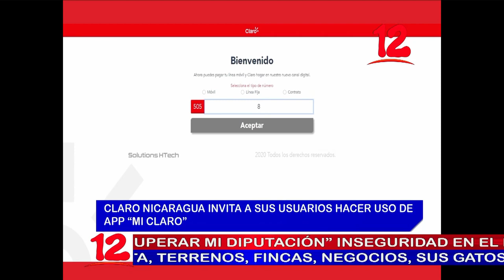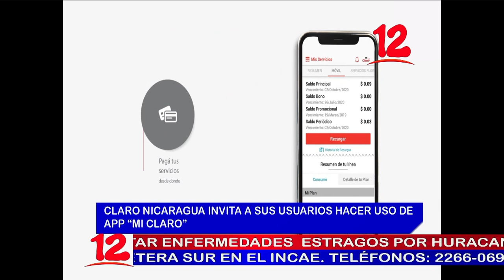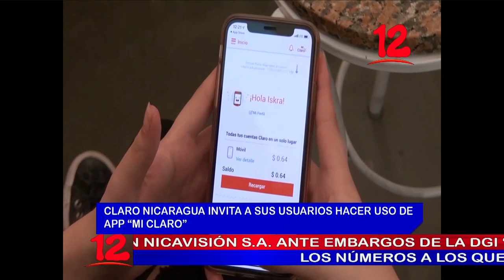NOTICIAS 12 EDICION ESTELAR 9 PM 27 NOVIEMBRE 2020